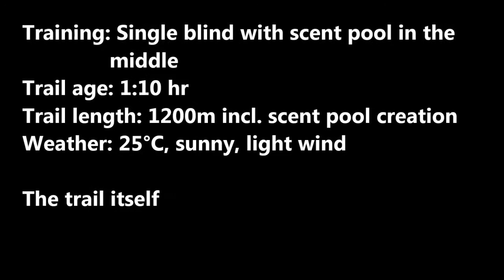2014-08-30 Bukovec - single blind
Training: Single blind with scent pool in the middle
Trail age: 1:10 hr
Trail length: 1200m incl. scent pool creation
Weather: 25°C, sunny, light wind